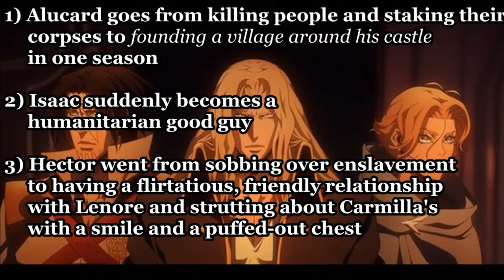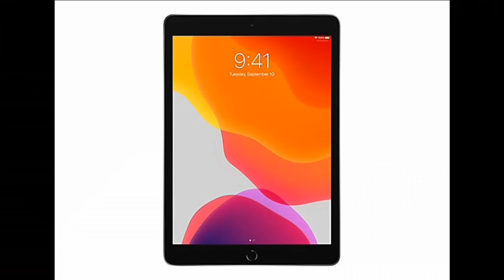MQJ Reviews: Castlevania Season 4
The final season of Castlevania, a Netflix Original Series! Here are some (mostly) spoiler-free thoughts.